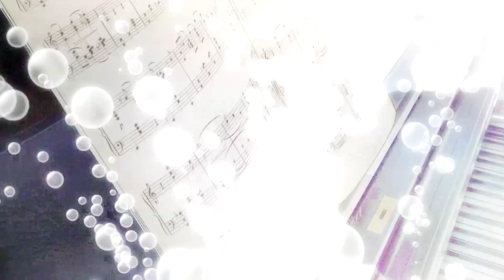[Haru Shiro] Your Lie in April | Indigo IC #3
Lost Memories Studios

AMV presentado al Indigo Team IC #3 de parte de los miembros del estudio.

Editor: Haru Shiro